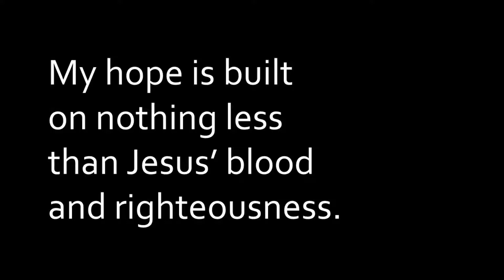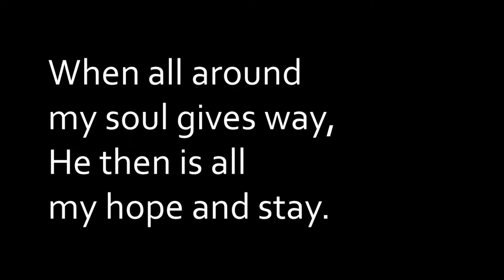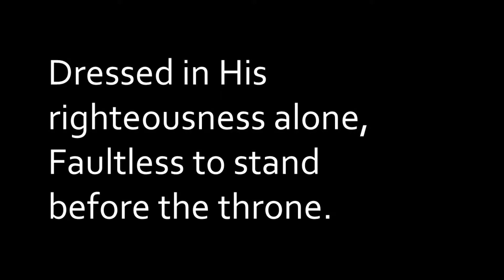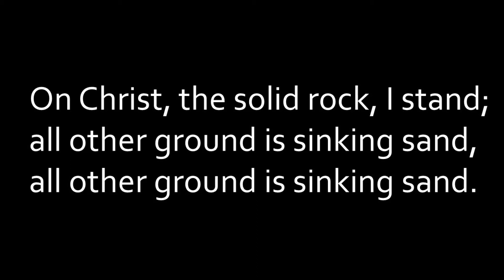The Solid Rock - Lyric Video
This is a performance of "The Solid Rock" Our church does not own the rights to this song or lyrics. We are posting it here for members of our church to use during personal and family worship times.

Music by William B. Bradbury and Edward Mote. Arranged by Dave Cleveland.